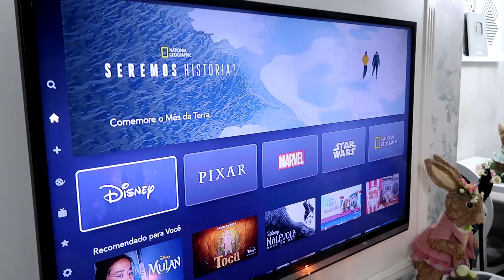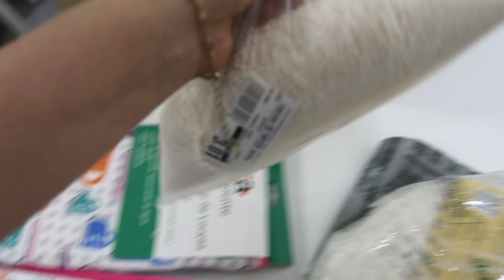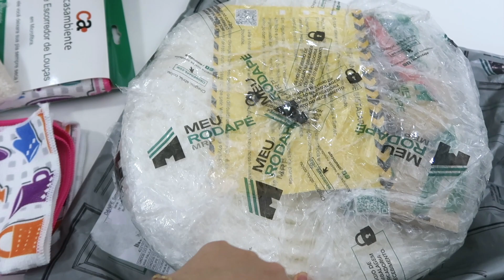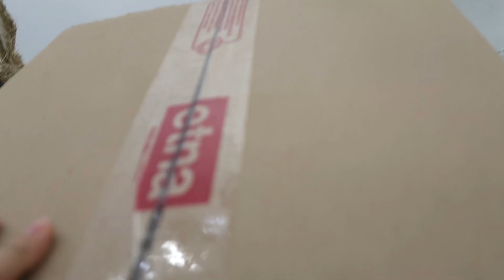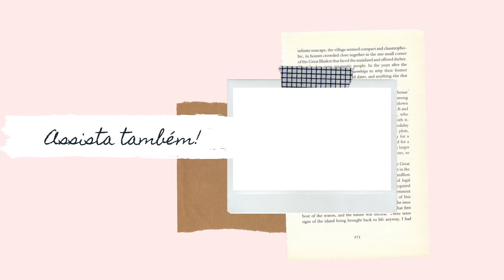PREPARANDO ALMOÇO COMIGO, NOSSA PÁSCOA E ÚLTIMAS COMPRINHAS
Vlog do nosso fim de semana, jantinha com delivery, preparei o almoço e mesa posta, comemos ovo de páscoa, demos banho na Luna!

Eu sou Natália Hollup, moro em Guarulhos - SP, sou casada com o Felipe a quase 5 anos e mãe da Labradora Luna. Compartilho um pouco do meu dia a dia e das minhas experiências como esposa e dona de casa aqui nesse canal.

-Perguntas frequentes:
CÂMERA: Canon G7x Mark II
EDITOR: Adobe Premiere